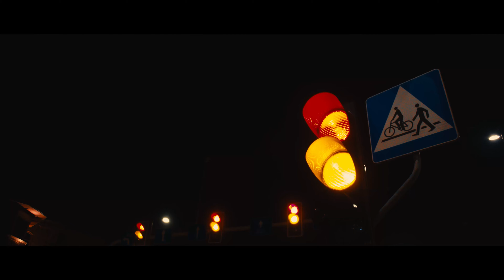lowlight test BMPCC 4k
sigma 18-35
orange teal look